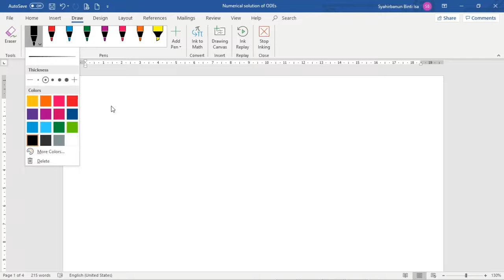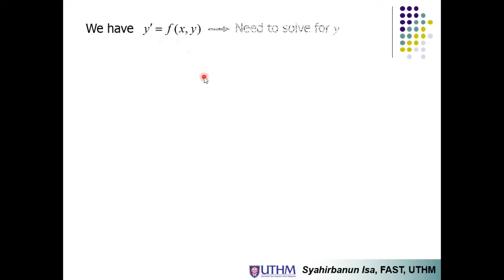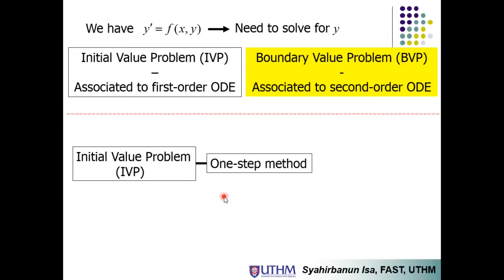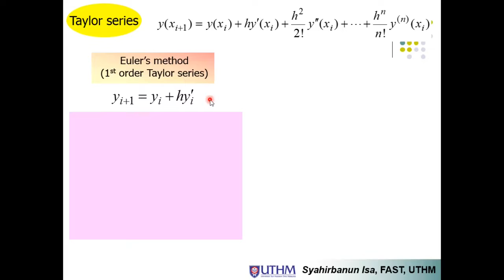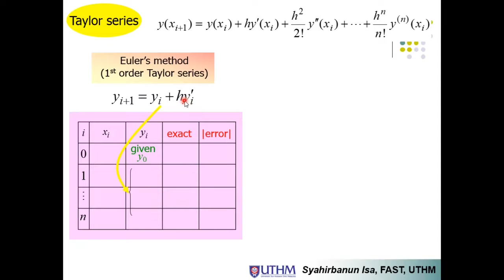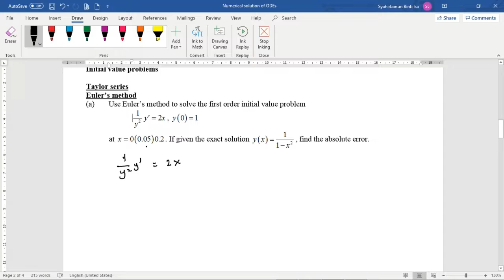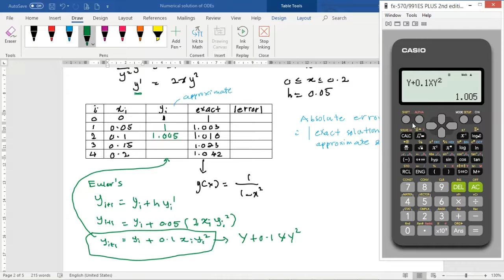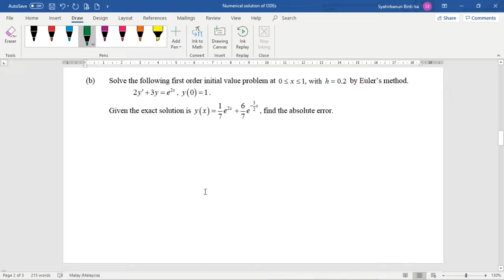Euler's Method (First Order Taylor Series Method)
Numerical solution of first order  IVPs using Euler's method